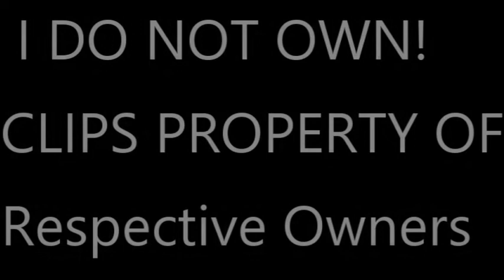Bill Bixby Tribute-It's All Over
Tribute to Bill's more villainous characters (Or "misunderstood", maybe). . Thanks!